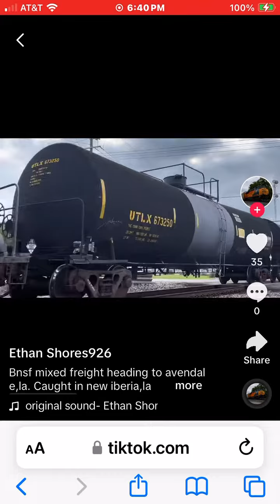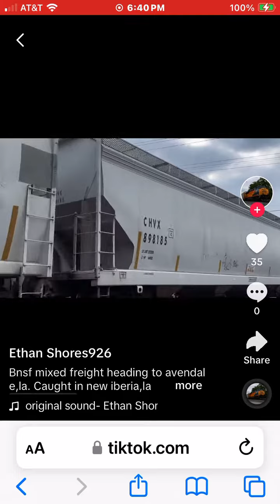BNSF 6622 & 6781 Lead A EB Manifest. LALNWO? Thank You Very Much Ethan